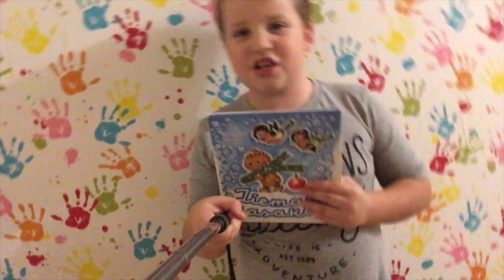Ziemas pasaka / MARGARITA STĀRASTE